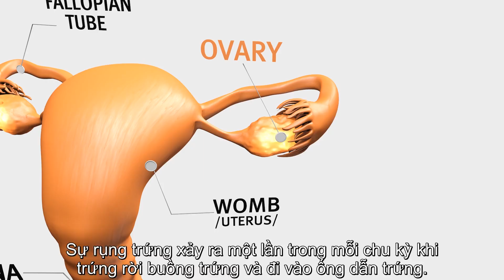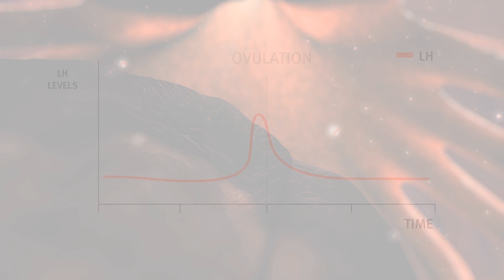Viên uống sáng hôm sau giúp tránh thai khẩn cấp bằng cách nào? – 3D POSTINOR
cơ chế thuốc tránh thai khẩn cấp, viên uống sáng hôm sau, thuốc tránh thai khẩn cấp 72 giờ, tránh thai an toàn.
REFERENCES:

Croxatto HB, et al. Pituitary-ovarian function following the standard levonorgestrel emergency contraceptive dose or a single 0.75 mg dose given on the days preceding ovulation. Contraception 2004; 70(6):442–450.
De Santis M, et al. Failure of the emergency contraceptive levonorgestrel and the risk of adverse effects in pregnancy and on fetal development: an observational cohort study. Fertil Steril 2005; 84:296 –299.
Durand M, et al. On the mechanisms of action of short-term levonorgestrel administration in emergency contraception. Contraception 2001; 64(4):227–234.
Hapangama D, et al. The effects of peri-ovulatory administration of levonorgestrel on the menstrual cycle. Contraception 2001; 63:123-129.
ICEC: Emergency contraception and medical abortion. February 2013
ICEC and FIGO. How do levonorgestrel-only emergency contraceptive pills (LNG ECPs) prevent pregnancy? (Statement on Mechanism of Action). March 2012
Lalitkumar PGL, et al. Mifepristone, but not levonorgestrel, inhibits human blastocyst attachment to an in vitro endometrial three-dimensional cell culture model. Human Reproduction 2007; 1-7.
Marions L, et al. Emergency contraception with mifepristone and levonorgestrel: mechanism of action. Obstet Gynecol 2002; 100:65–71.
Marions L, et al. Effect of emergency contraception with levonorgestrel or mifepristone on ovarian function. Contraception 2004; 69(5):373-377.
Meng CX, et al. Effect of levonorgestrel and mifepristone on endometrial receptivity markers in a three-dimensional human endometrial cell culture model. Fertility and Sterility 2009; 91(1):256-264.
Meng CX, et al. Effects of oral and vaginal administration of levonorgestrel emergency contraception on markers of endometrial receptivity. Hum Reprod 2010; 25(4):874-883.
Müller LA, et al. Postcoital treatment with levonorgestrel does not disrupt postfertilization events in the rat. Contraception 2003; 67:415–419.
Novikova N, et al. Effectiveness of levonorgestrel emergency contraception given before or after ovulation-a pilot study. Contraception 2007; 75(2):112-118.
Okewole IA, et al. Effect of single administration of levonorgestrel on the menstrual cycle Contraception 2007; 75(5):372-377.
Ortiz ME, et al. Post-coital administration of levonorgestrel does not interfere with post-fertilization events in the new world monkey Cebus apella. Hum Reprod 2004; 19(6):1352–1356.
Palomino WA, et al. A single midcycle dose of levonorgestrel similar to emergency contraceptive does not alter the expression of the L-selectin ligand or molecular markers of endometrial receptivity Fertil Steril 2010; 94(5):n1589-94.
Pitkin J, et al. Obstetrics and Gynaecology. 2003, Elsevier Science Limited.
Planned Parenthood Federation of America (PPFA). The difference between the Morning-After Pill and the Abortion Pill
Senanayake P, et al. Atlas of Contraception. Second Edition, 2008, Informa UK Ltd.
Tirelli A, et al. Levonorgestrel administration in emergency contraception: bleeding pattern and pituitary-ovarian function Contraception 2008; 77(5):328-332.
Vargas MF, et al. Effect of single post-ovulatory administration of levonorgestrel on gene expression profile during the receptive period of the human endometrium. J Mol Endocrinol 2012; 48(1):25-36.
Wilcox AJ, et al. The timing of the "fertile window" in the menstrual cycle: day specific estimates from a prospective study. BMJ 2000; 321: 1259–1262.
Wilcox AJ, et al. Timing of sexual intercourse in relation to ovulation N Engl J Med 1995; 333:1517–1521.
WHO: Fact Sheet on Emergency contraception, June 2017
Zhang L, et al. Pregnancy outcome after levonorgestrel-only emergency contraception failure: a prospective cohort study. Human Reproduction 2009; 24(7):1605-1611.